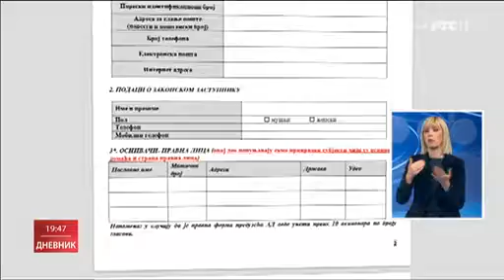Нова тура помоћи Министарства привреде за мала и средња предузећа, како се пријавити